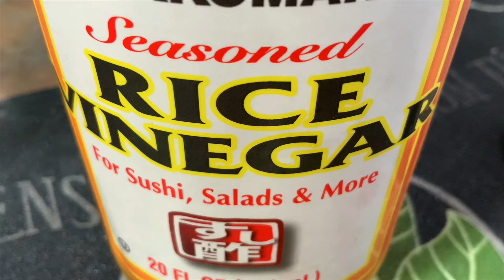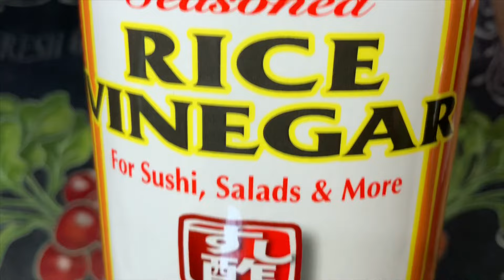Phương pháp Làm Tỏi Ngâm Giấm Tỏi Ngâm Giấm Ngon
Phương Pháp Làm tỏi ngâm giấm  ngò. Và giúp phòng bệnh Coronavirus